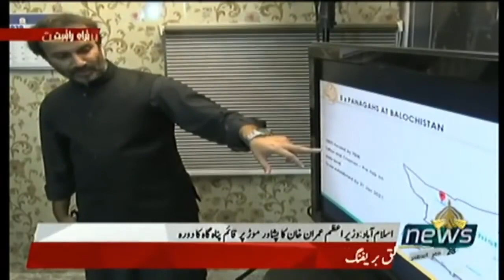Prime Minister Of Pakistan Imran Khan Visit Panahgah In G9, Islamabad | PTI Official | 15 Oct 20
Prime Minister Of Pakistan Imran Khan Visit Panahgah In G9, Islamabad (15.10.20)